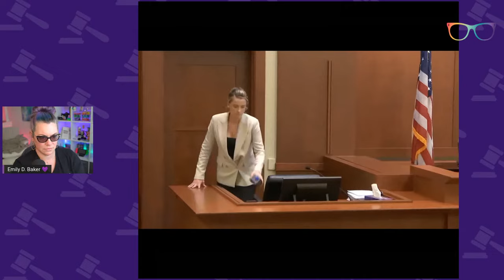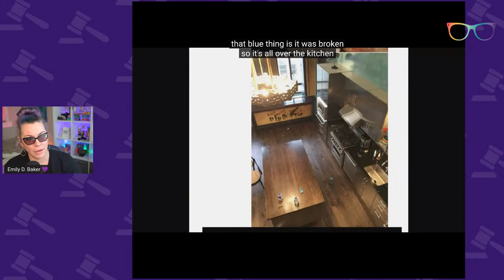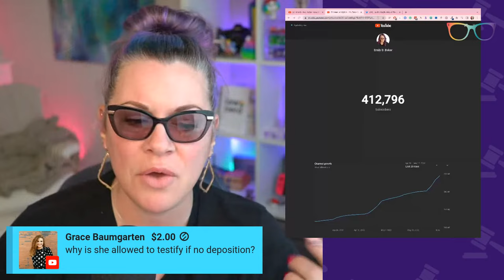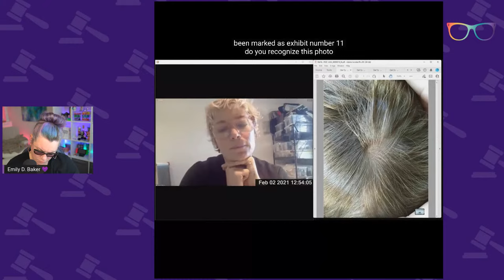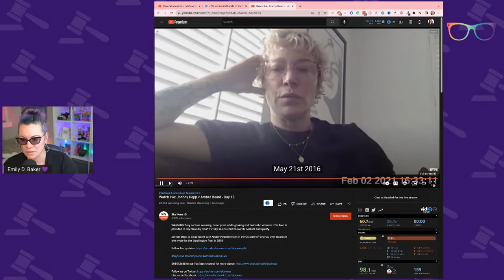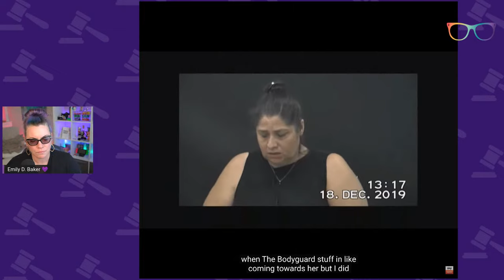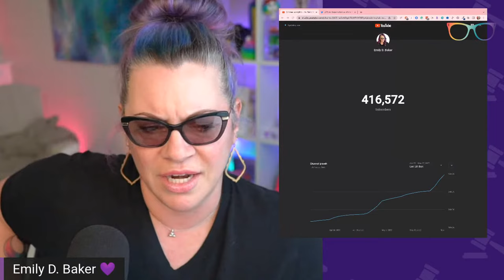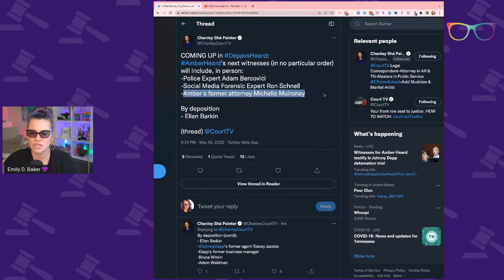Depp v. Heard Trial Day 18 Afternoon - Amber Heard's Sister Whitney Testifies - staircase incident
Public Records Access for Depp v. Heard

The Docket
0:00 Welcome
3:00 Whitney Heard Enriquez Testimony - Direct
51:23 Whitney Heard Enriquez Testimony - Cross-Examine
1:10:30 Court Break & Questions
1:29:41 Elizabeth Marz Video Testimony
2:00:47 ​Melanie Inglessis Video Testimony
2:48:19 Kristy Sexton Video Testimony
3:29:23 Q&A Time